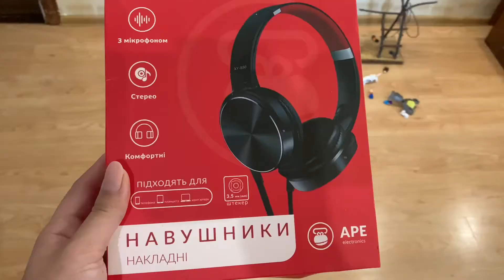Влог Собираем чемоданы / закуска в поезд